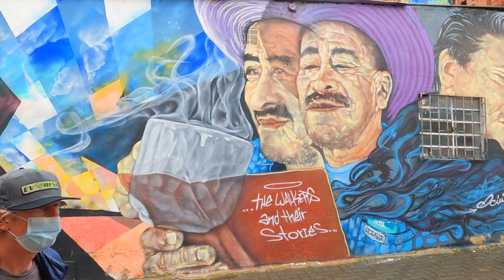Colombia Travel - Bogota at a Glance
Colombia travel to Bogota is an exciting adventure, full of vibrant colors, culture and cuisine. I recently visited Bogota, Colombia and put together this short video of highlights to showcase some of the exciting things to see and do in this South American country.